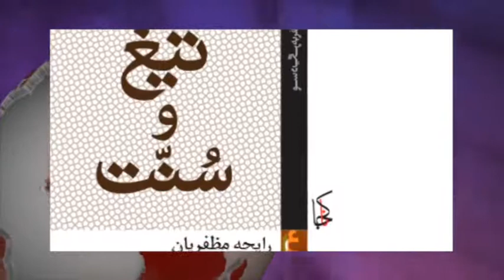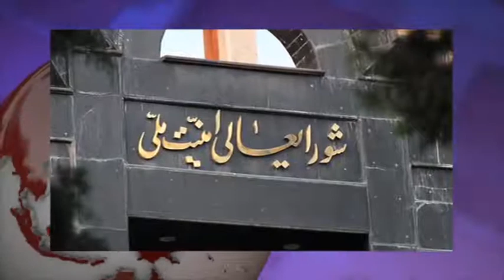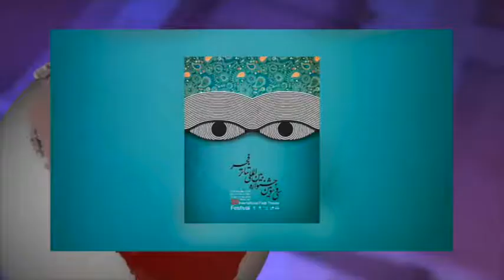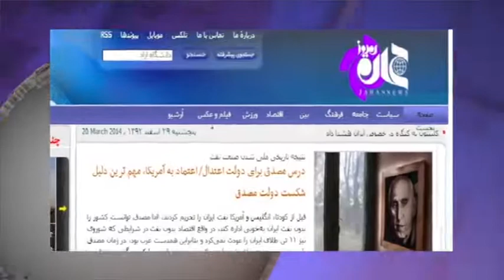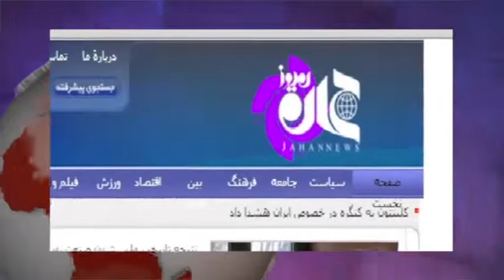تلویزیون ایران فردا - ایران و جهان در هفته ای که گذشت یکشنبه 19 بهمن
همچون هفته های پیشین با شما خواهیم بود و مروری میکنیم بر مهمترین رویدادهای خبری ایران و جهان طی یک هفته گذشته. با ما همراه باشید و دوستان خود را نیز در جریان اخبار قرار دهید.